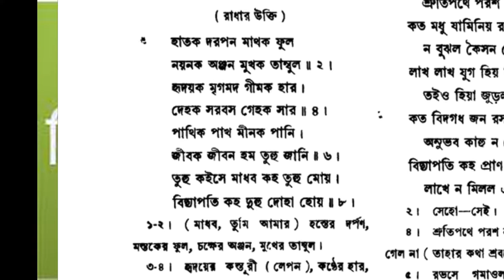বিদ্যাপতি (মধ্যযুগ-১০)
বিদ্যাপতি পঞ্চদশ শতকের মৈথিলি কবি। বঙ্গদেশে তাঁর প্রচলিত পদাবলীর ভাষা ব্রজবুলি।  বাঙালিরা চর্যাগীতির ভাষা থেকে এই ব্রজবুলীকে অনেক সহজে বুঝতে পারেন। এই কারণেই বিদ্যাপতিকে বাঙালি কবিদের অন্যতম হিসেবে গণ্য করা হয়। বিদ্যাপতিকে কোন কোন কবি দেহবাদি কবি বলে আখ্যায়িত করেছেন।